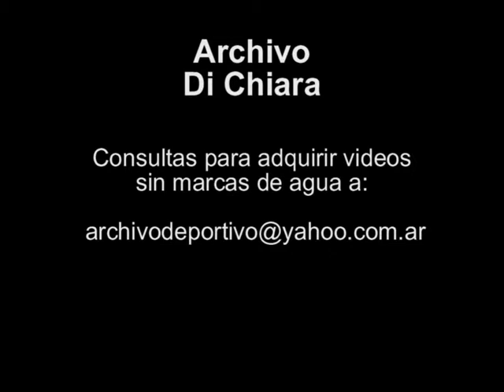Fidel Castro en el Palacio San Martin saluda al Presidente Nestor Kirchner 2003 V-01334 - DiFilm